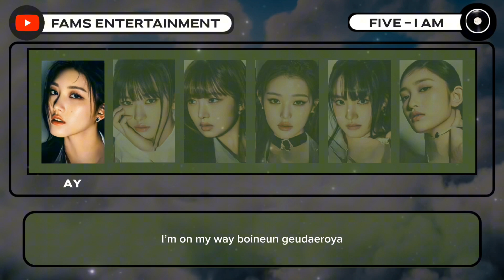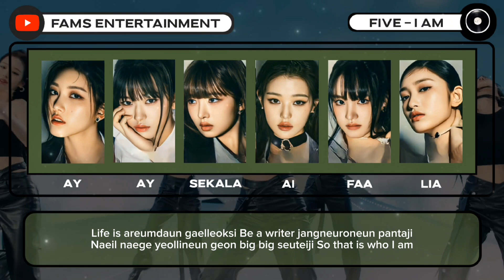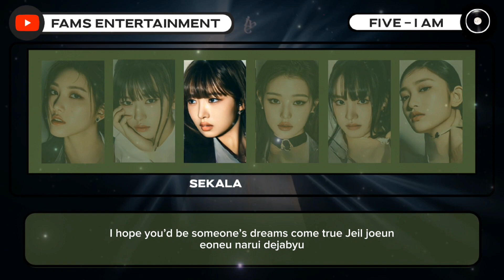[COMEBACK] FIVE 'I AM' Original by IVE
𝗙𝗔𝗠𝗦 𝗘𝗡𝗧𝗘𝗥𝗧𝗔𝗜𝗡𝗠𝗘𝗡𝗧 𝗣𝗥𝗘𝗦𝗘𝗡𝗧

⇢ COMEBACK PROJECT

Coming back after gathering all the power to bless everyone's ears upon a great cover that able to captivate— Here comes FIVE stunning comeback presented by Fams Entertainment. Our girls are more than enlightened to quench your liking again.

They'll dedicate to you:
FIVE - I am (Original by Ive)

“... 𝓑estowed by sublime voices and magnificent rhythms to adorn every volumes showcased, here comes a mellifluous draped in enchanting serenade blithesome brought by tranquility to present an awestruck song cover.” ✧ ˚ 　· 　　 .

ꕥ Members
     — Greyna as Gaeul (Backed up by Ay)
     — Ay as Yujin
     — Sekala as Rei
     — Ai as Wonyoung
     — Faa as Liz
     — Lia as Leeseo
ꕥ Manager : Ayru
ꕥ Credits
     — Audio Mixing : Irsha
     — Audio Mastering : Irsha
     — Video Editor : Ski
     — Video Mastering : Ski

—SOURCE IN THIS VIDEO